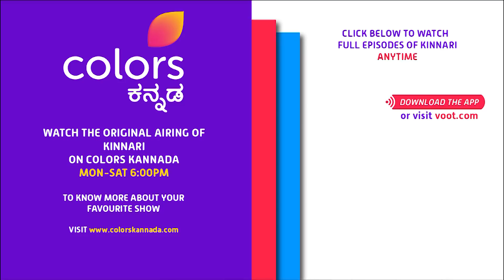Kinnari - 11th June 2018 - ಕಿನ್ನರಿ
This heart-warming drama series tells us the story of the innocent and adorable Mani, whose simple world is tossed upside down when her doting mother dies of cancer. But before dying, her mother has written a letter to Mani's father, who is married to another woman, and asked him to take care of Mani/Kinnari. The story depicts Mani's/ Kinnari's struggles as she learns to live without her mother."